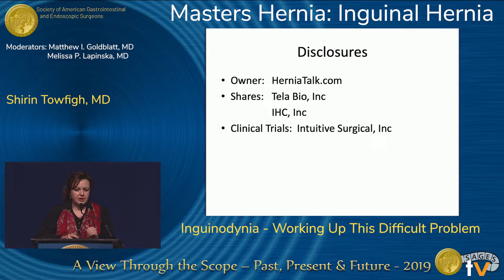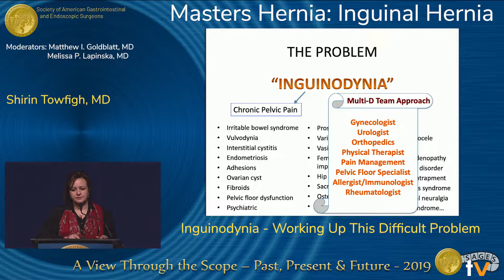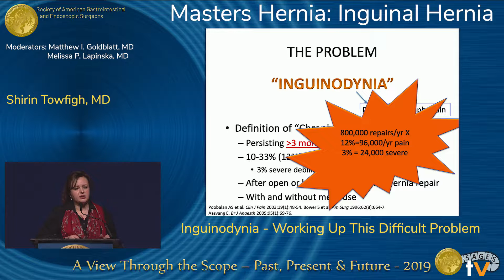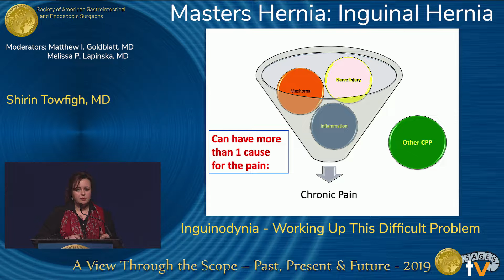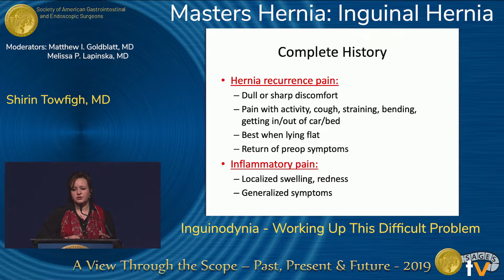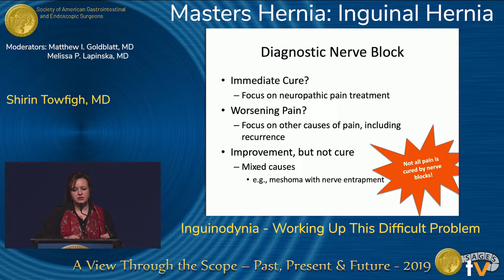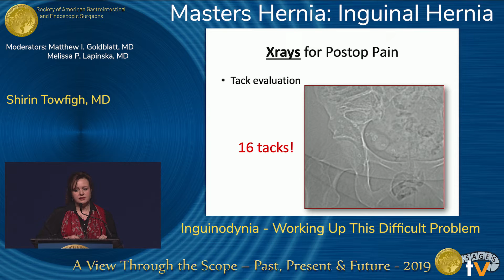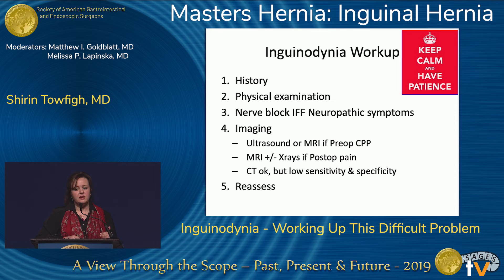Inguinodynia - Working Up This Difficult Problem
Presented by Shirin Towfigh at the "Masters Hernia: Inguinal Hernia" session during the SAGES 2019 Annual Meeting in Baltimore, MD on Thursday, April 4, 2019